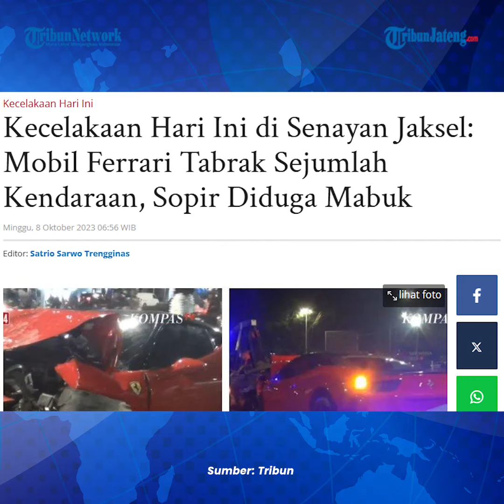Kecelakaan Ferarri Tabrak 5 Kendaraan Hari Ini di Bundaran Senayan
Kecelakaan lalu lintas terjadi di kawasan Bundaran Senayan, Kebayoran Baru, Jakarta Selatan.

Kecelakaan itu melibatkan mobil Ferrari dengan 5 kendaraan.

Kejadian bermula saat pengendara mobil Ferrari berinisial RAS melaju dari arah utara menuju selatan di Jalan Jenderal Sudirman.

Kecelakaan pun terjadi sebelum lampu merah Bundaran Senayan saat pengendara Ferrari itu diduga kurang berhati-hati hingga menabrak lima kendaraan di depannya.